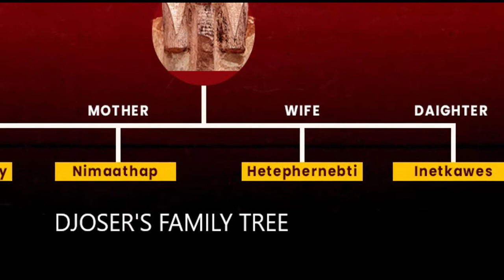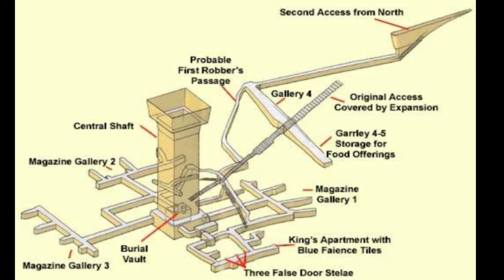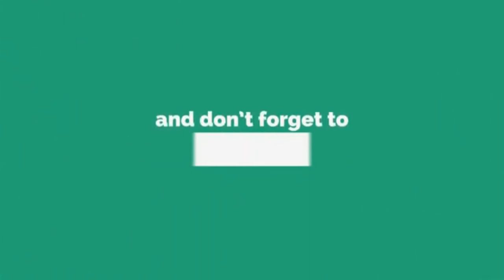DJOSER | THE INVENTOR OF PYRAMID | STEP PYRAMID OF SAQQARA | জোজার | ANCIENTS EXPLORED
In today's episode of ANCIENTS EXPLORED we will dive into the life and reign of Pharaoh DJOSER the inventor of the first pyramid of the world. The Step Pyramid of Saqqara also known as the first pyramid ever created. ONCE DJOSER ASSUMED THE THRONE, HE ALMOST INSTANTLY BEGAN COMMISSIONING HIS BUILDING PROJECTS.

আসালামু আলাইকুম আশা করি সবাই ভাল আছেন, আজকের পর্বটিতে আমরা প্রাচীন মিশরের অন্যতম বিখ্যাত ও পৃথিবীর প্রথম পিরামিড নির্মাণকারি ফেরাউন জোজারের জীবন ও রাজত্বকাল নিয়ে কথা বলবো। আমাদের আজকের এই পর্ব সম্পর্কে আপনাদের মতামত কমেন্টের মাধ্যমে আমাদের অবশ্যই জানাবেন।

Ancients Explored
ancient Egypt
Biograghy of the past